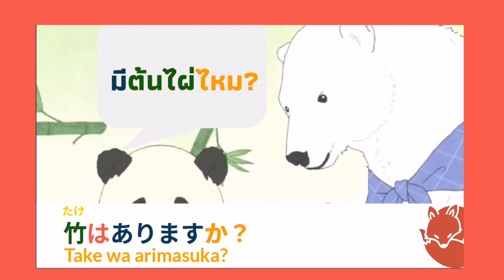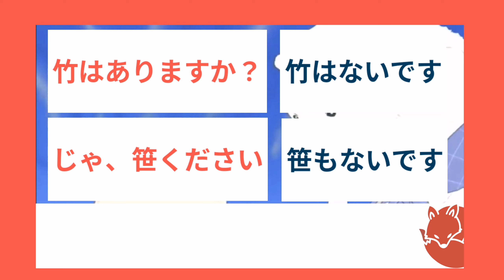เรียนภาษาญี่ปุ่นจากการดูการ์ตูนอนิเมะ EP.1 Shirokuma Cafe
anime
อนิเมะญี่ปุ่น
เรียนภาษาญี่ปุ่นจากการดูการ์ตูนอนิเมะ
เก่งญี่ปุ่นได้จากอนิเมะ
ได้ภาษาญี่ปุ่นจากการดูอนิเมะ

EP.1 Shirokuma Cafe

บทสนทนา

หมีขาว:いらっしゃいませ

หมีขาว:ようこそ、しろくまカフェ

หมีขาว:お客様、お一人様ですか？

แพนด้า: 別に、僕は...

หมีขาว:お好きな席へどうぞ
(แก้ไขจากどうそเป็นどうぞนะคะ)

หมีขาว:ご注文は？

แพนด้า: えーと

แพนด้า: 竹はありますか？

หมีขาว: 竹はないです

แพนด้า: じゃ、笹ください

หมีขาว: 笹もないです。

แพนด้า: じゃ、アイスコーヒー

หมีขาว: はい

จำนวนคน

一人(ひとり)

二人(ふたり)

三人(さんにん)

四人(よにん)

五人(ごにん)

六人(ろくにん)

七人(しちにん)

八人(はちにん)

九人(きゅうにん)

十人(じゅうにん)

ทางเฟจ Red Fox Japan-
เรียนภาษาญี่ปุ่นจากอนิเมะ